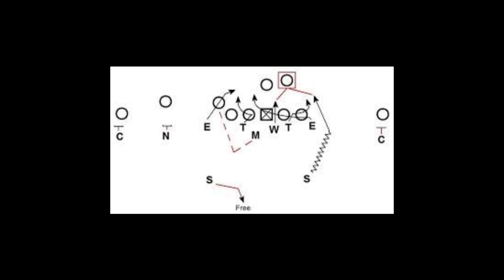NYG22 R&A Interview Special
Welcome to NYG22 R&A Interview Special with Coach Edd & NYG 22! Thank you for your support!